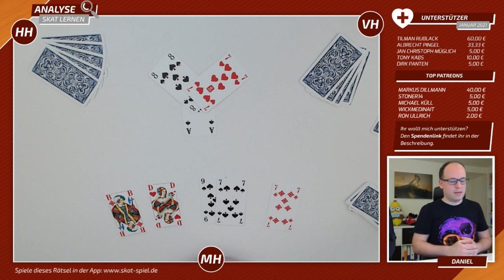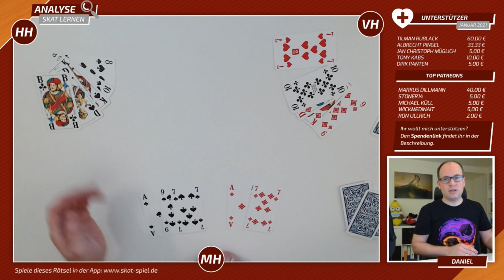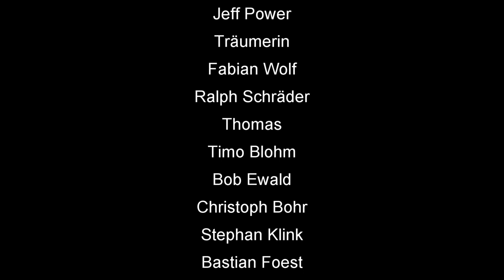Skat Rätsel Forum #89: Gespielt wie eine Maschine (mit Untertiteln / with English subtitles)